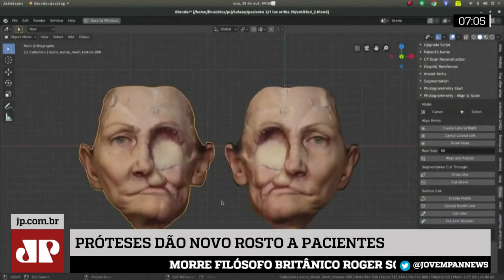Técnica inovadora de pesquisadores ajuda a recuperar auto-estima de pacientes com marcas do câncer